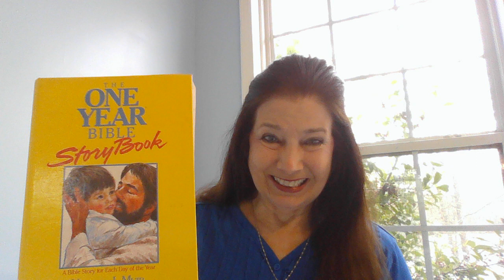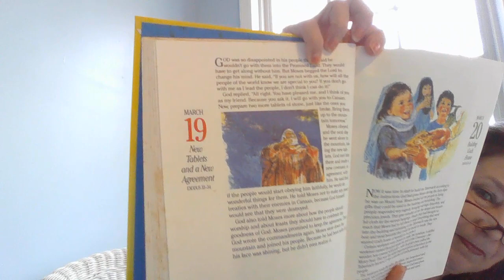58 Mar 19,New Tablets and a New Agreement Ex 33 34